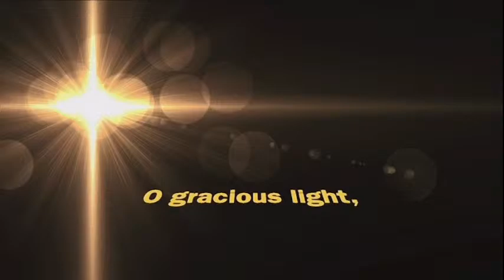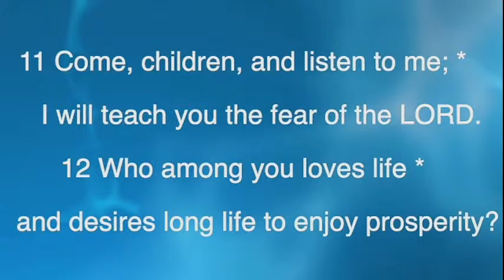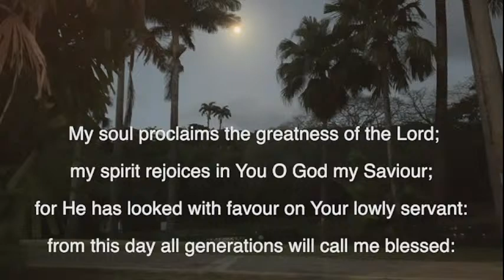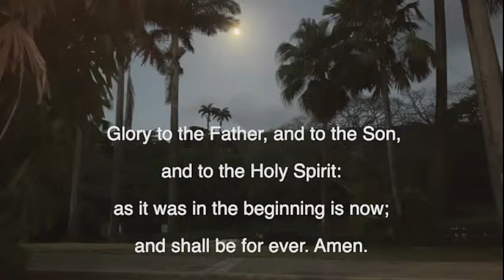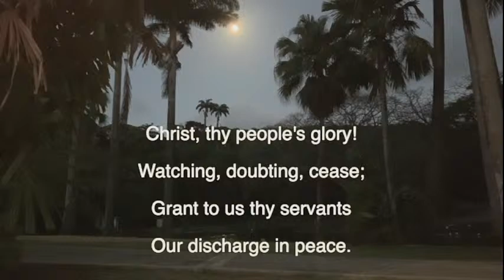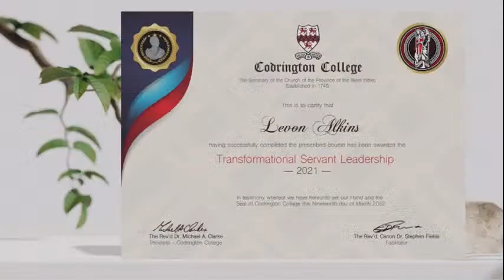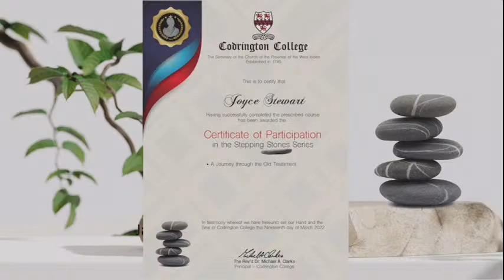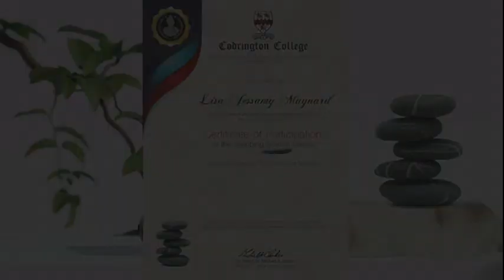Codrington College Live Stream